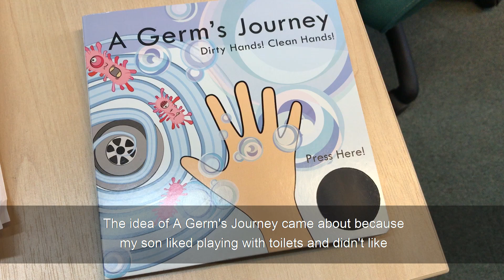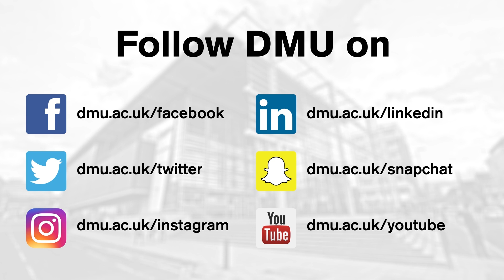Academics at DMU are helping children to understand germs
Dr Katie Laird, the Head of Infectious Disease Research Group at De Montfort University Leicester (DMU), teamed up with Professor Sarah Younie, Professor of Education, to create a children's book to help kids understand germs.